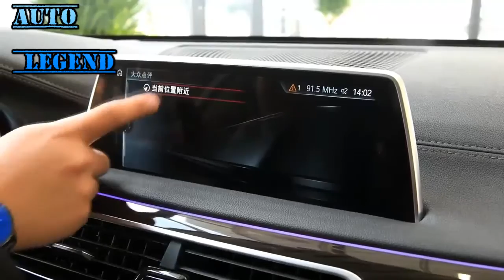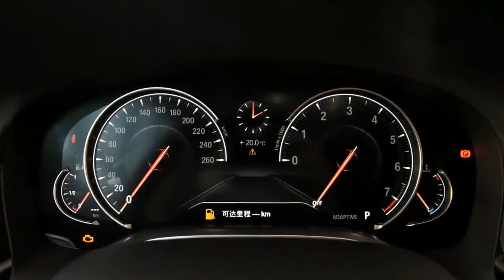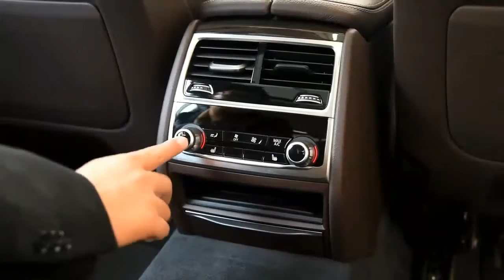2017 BMW 7 Series 730Li International Car Review